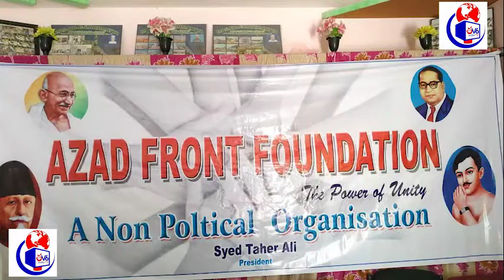రంజాన్ సందర్బంగా ఆజాద్ ఫ్రంట్ ఫౌండేషన్ ఆధ్వర్యం లో నిత్యావసరాల పంపిని .. Ev6 Tv